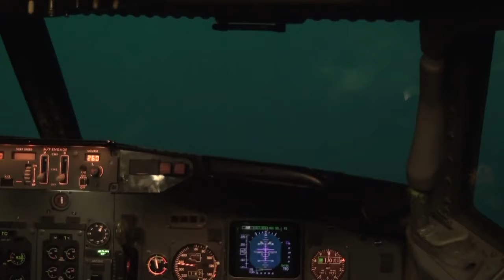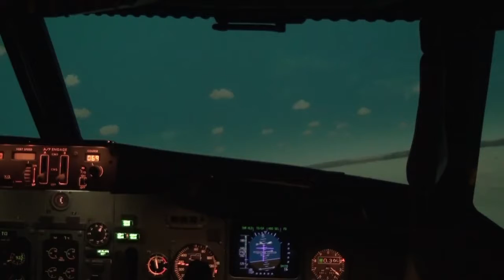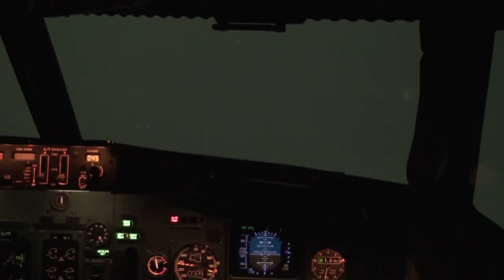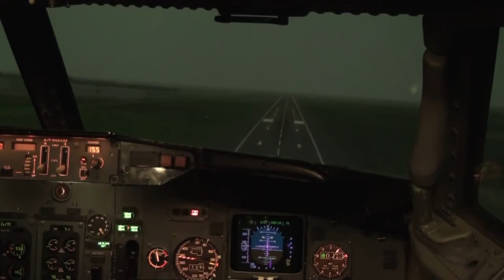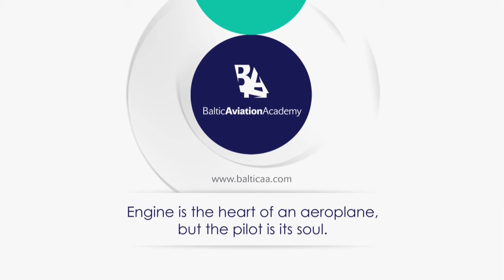The Romance of Pilot's Profession: Take-offs and Landings - Best New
The view of 7 take-offs and landings in various airports and conditions was filmed in Boeing 737 full flight simulator at Baltic Aviation Academy. Pranas at the controls.